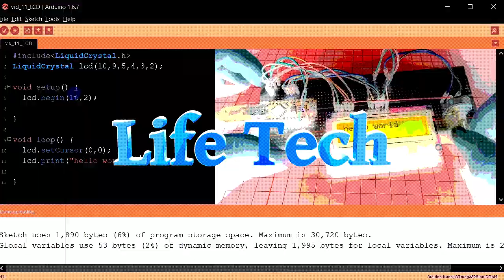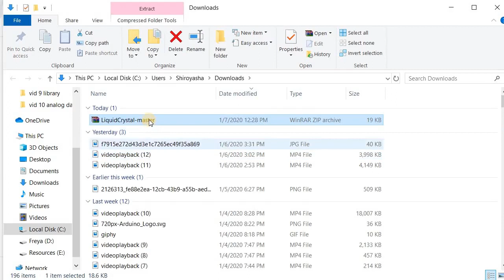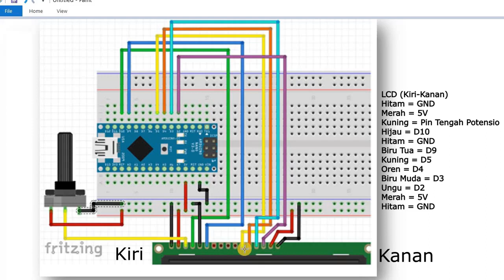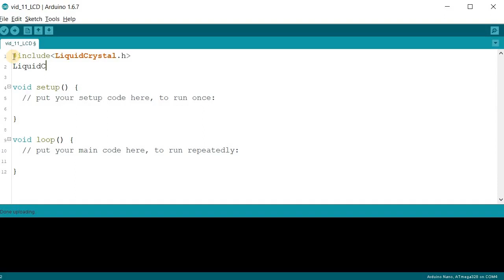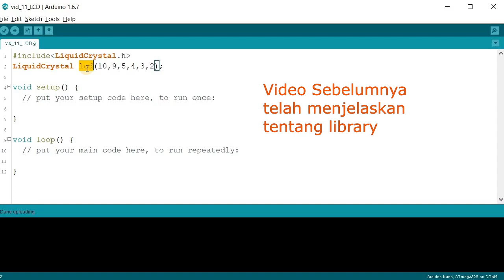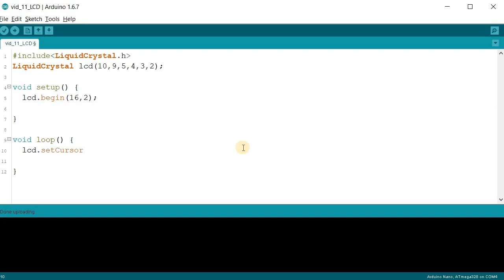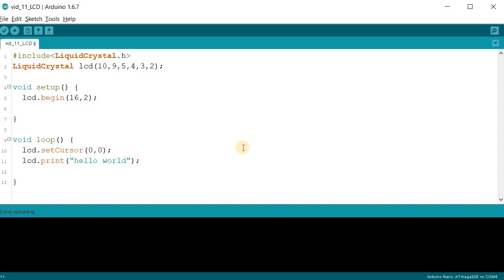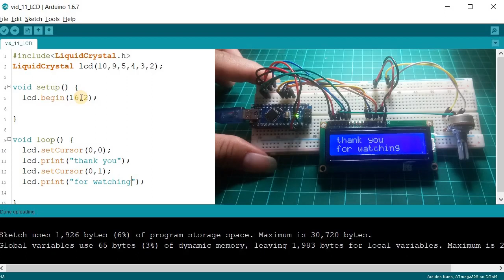BELAJAR 11 PEMROGRAMAN ARDUINO - LCD 16x2 (Liquid Crystal Display)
Selamat datang di channel Life Tech teman-teman..
Ini adalah series video pembelajaran arduino bagi pemula..